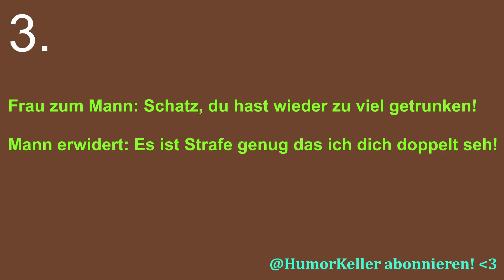3 Witze über Alkohol: Beim Pfarrer, Katzen und Eheprobleme! | HumorKeller Kneipen Witze 7 (2023)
3 Witze am Stück über Alkoholkonsum für Abende zu Zehnt! Neues Format im HumorKeller!

Alkohol ist keine Lösung sondern ein Destillat! Täglich neue Witze im HumorKeller! Nicht für Kinder geeignet.